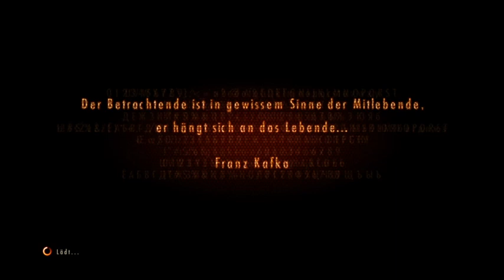Resident Evil Revelations 2 Unsichtbar-Modus (Part 5)